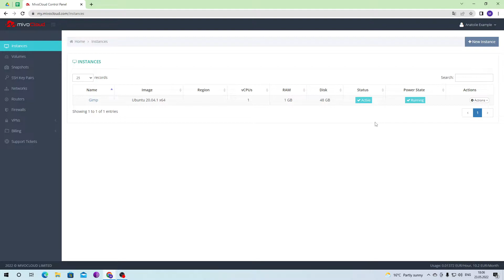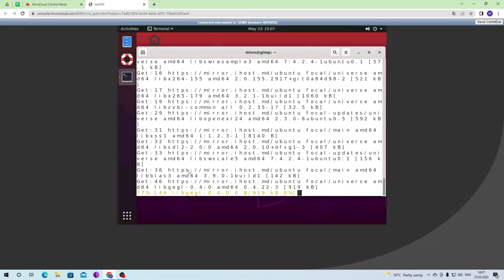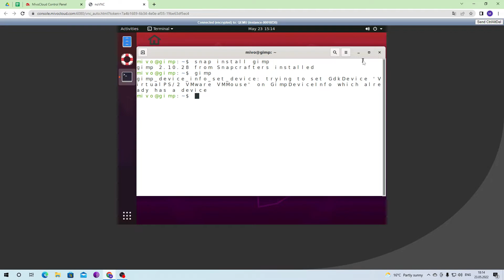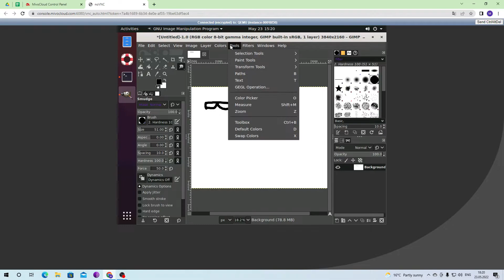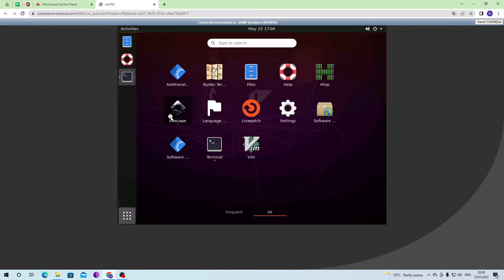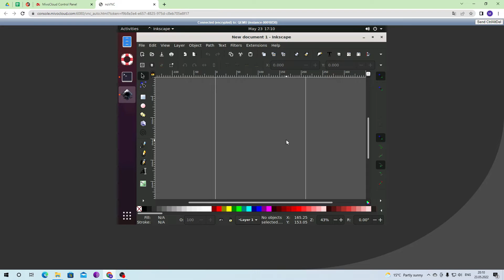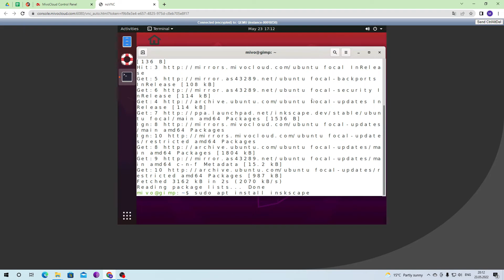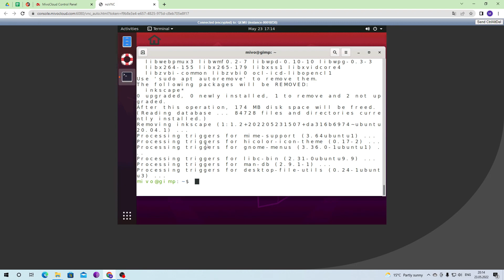How to install GIMP & Inkscape on Linux?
In this video, I will show you how to install GIMP & Inkscape photo editor for your Linux server.
The example will be shown on Ubuntu 20.04, but you can use the commands on other Debian repositories. With GIMP as Inkscape, you can edit photos on your server, and in order to be able to install it, you will need the following:
1. VPS Linux
2. Update server components
3. Graphical shell and user with SUDO rights
When all of the above is there, you can install Gimp

List of commands used

1. sudo Apt update &apt upgrade -y (Updates components)
2. sudo apt -y install gimp (Installs GIMP)
3. gimp (runs gimp)
4. snap install gimp (Using SNAP packages installs gimp)
5. snap remove gimp (GIMP is removed using SNAP GIMP)
6. sudo apt -y purge gimp (GIMP removal using the command line)
7. sudo snap install inkscape (Using SNAP packages installs inkscape)
8. sudo add-apt-repository ppa:inkscape.dev/stable (Adding repository)
9. sudo apt install inkscape (Installs inkscape)
10. inkscape (runs inkscape)